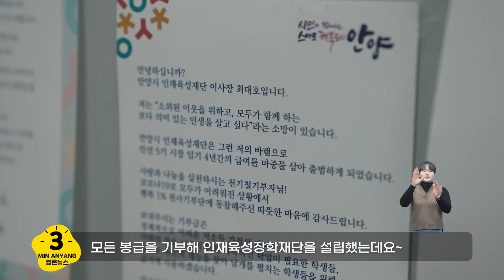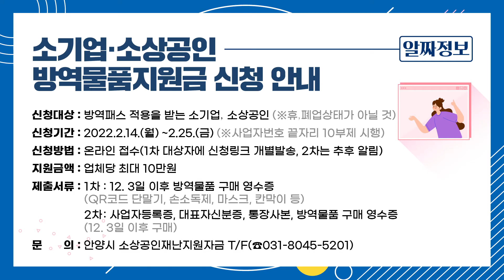안양시의 청년 여러분 파이팅!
안양시가 행정안전부 주관 지방자치단체 혁신평가에서
2017년부터 2021년까지 5년 연속 우수기관에 선정되었습니다!
기관장 혁신비전 제시, 조직내부 관리, 업무방식 변화,
스마트환경 구축, 주민참여 확대 등에서
눈길을 끌었다고 합니다~! 👏👏👏

🎥 방영내용
  1. 2022년 청년정책 종합추진계획 보고회
  2. 베이징 동계올림픽 메달리스트 김민석•황대헌•서휘민선수,
      안양시인재육성장학생으로 꿈을 키우다. ⛸⛸

안양시에서 모든 출산 가정에 🤰
산모•신생아 건강관리사를 지원해드리고 있습니다.
또한 출산 가정의 경제적 부담완화, 저출산 극복을 위하여
산후조리용 한약 지원비를 할인해드리니
자세한 사항은 안양시 홈페이지를 참고해주세요~👶